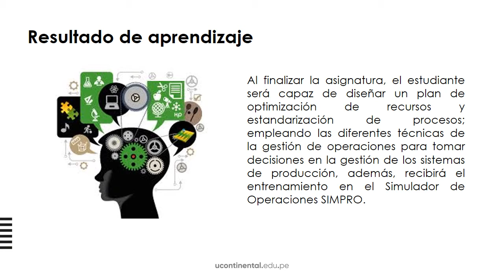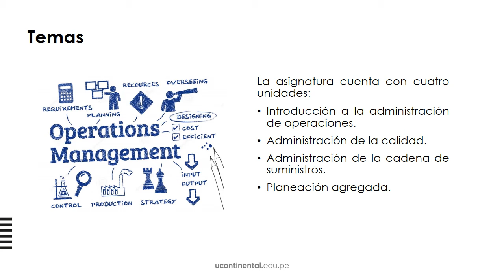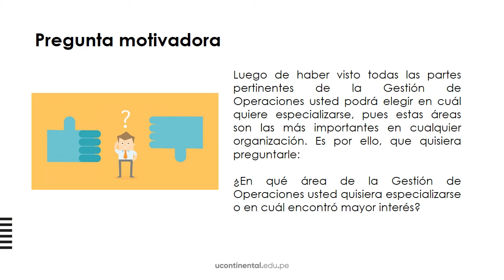Video de presentación: Gestión de Operaciones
Gestión de Operaciones